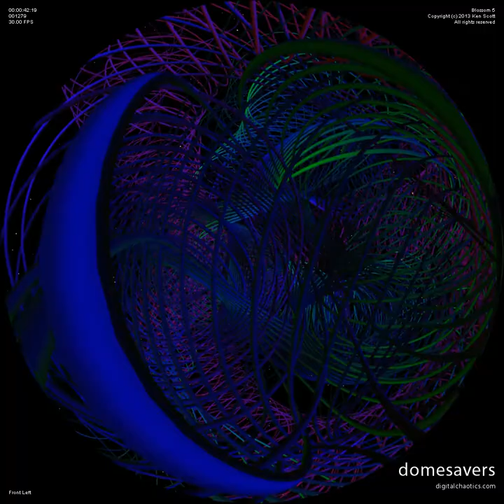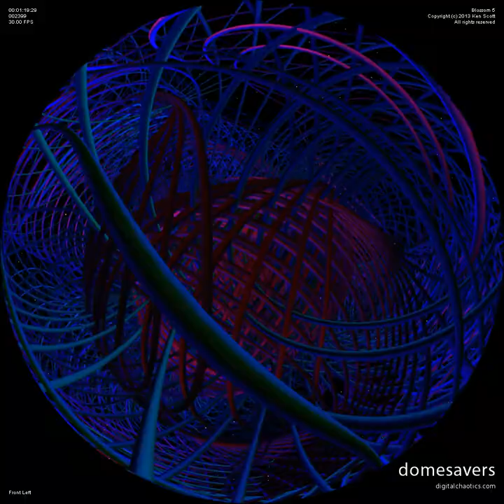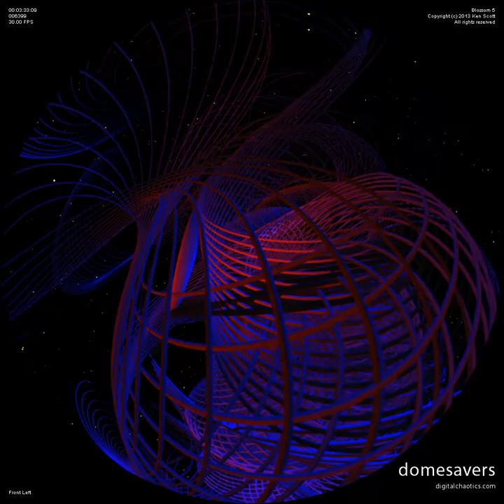Blossom 9 - a DomeSaver from Digital Chaotics